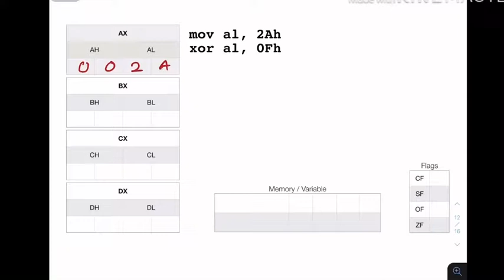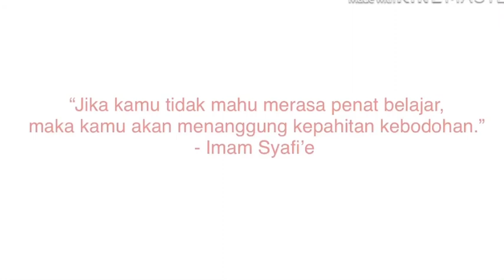LAB 6: Boolean Instruction - XOR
Sila kredit pemilik channel jika digunakan pada platform lain dan terbit semula. Terima kasih.